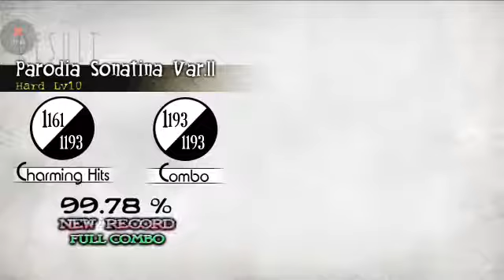[Deemo] Parodia Sonatina Var.ii Hard Lv. 10